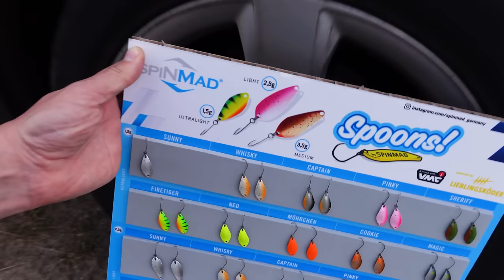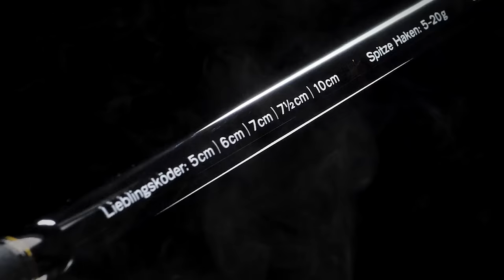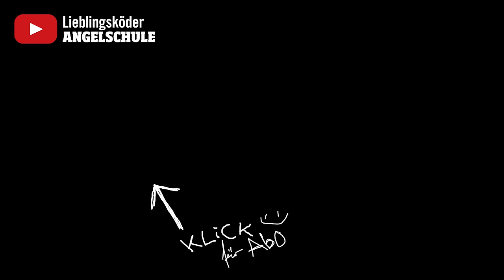Barschangeln mit Spoons im Frühjahr 🎣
Besonders in flachen Gewässern sind Spoons ein super Köder für Raubfische. Spoons arbeiten bereits bei langsamem Zug im Oberflächen-Wasser. Sie imitieren einen kleinen Beutefisch oder ein Wasserinsekt. In der heutigen Sendung zeigen wir, wie man mit Spoons im Frühjahr auf Barsche angelt und mit welchen Überraschungen man rechnen muss. ✅

- - - - - - noch mehr Lieblingsköder-Videos - - - - - -